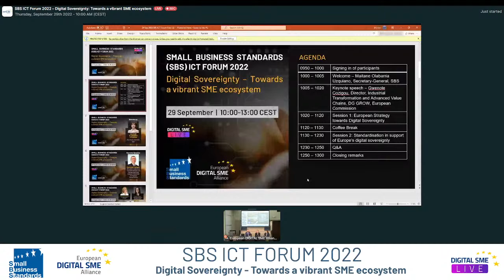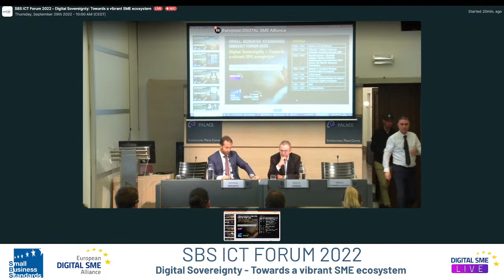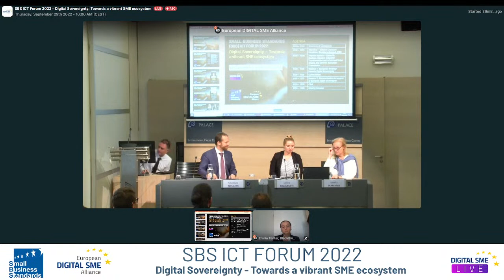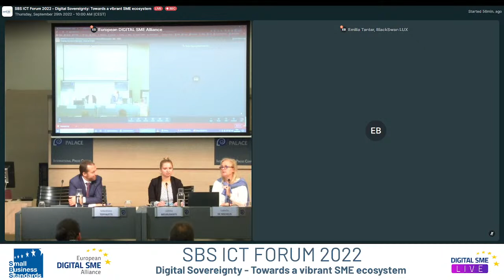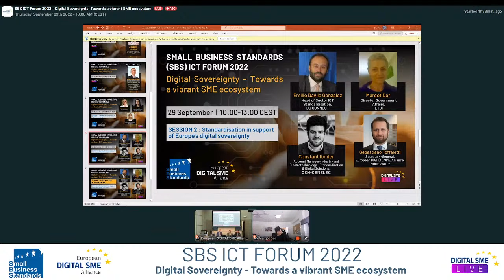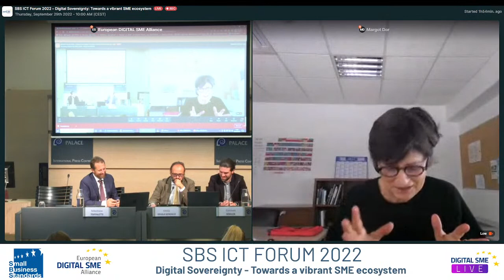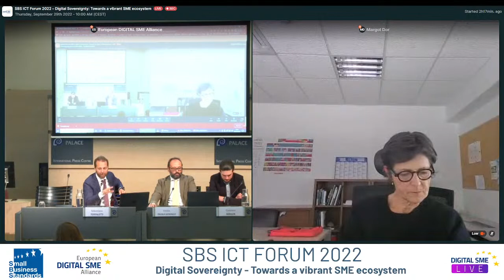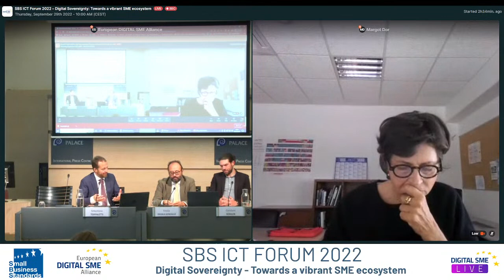SBS ICT Forum 2022 – Digital Sovereignty: Towards a vibrant SME ecosystem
The SBS ICT Forum on ICT standards for SMEs is a platform for discussion about ongoing ICT standardisation activities that are relevant to SMEs. SBS is the voice of European SMEs in standardisation and the Forum takes place every year, addressing divergent topics with the aim to bring in the perspective of SMEs in the ICT standardisation debate.
This year’s SBS ICT Forum will bring together policymakers, standardisation experts and SMEs to discuss “Digital Sovereignty – Towards a vibrant SME ecosystem”